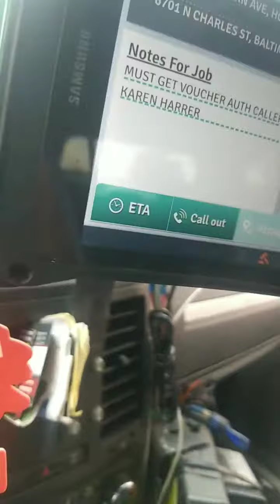All my haters